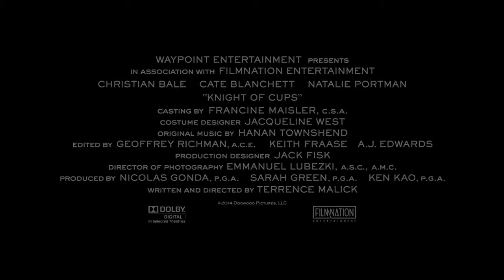Knight of Cups Official Trailer 2015 Christian Bale HD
Knight of Cups with Christian Bale is set to hit theaters in 2015. For more movie news and trailers, go check out Kaleb Almasy's Youtube Chanel or follow him on Instagram @Kalebalmasy